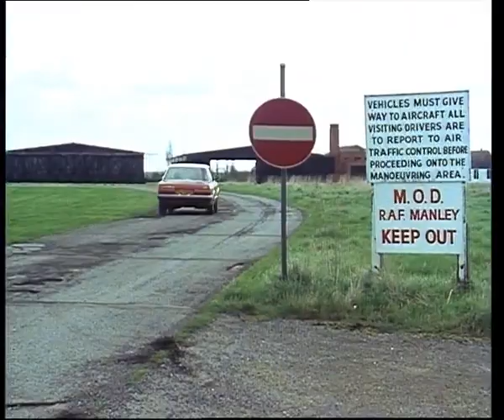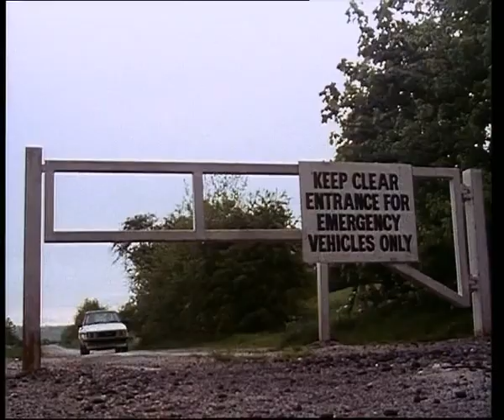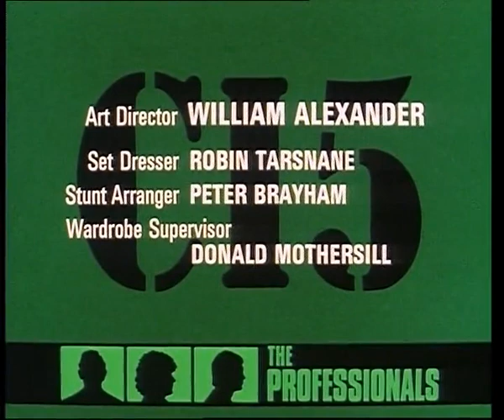Profesionálové - Mrtvý svědek avi cz dabing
Akční / Krimi / Dobrodružný
Velká Británie, (1977–1983), 47 h 30 min (Minutáž: 50 min)
Režie: William Brayne, Martin Campbell, Dennis C. Lewiston,
Scénář: Brian Clemens, Ranald Graham, Gerry O'Hara, Anthony Read,
Kamera: Dusty Miller, Ernest Steward, Norman Langley, Vernon Layton,
Hudba: Laurie Johnson

Hrají: Gordon Jackson, Martin Shaw, Lewis Collins, Ian McDiarmid, Pierce Brosnan, Steve Alder, Jiří Pravda, David Suchet, Peter Cellier

Který divák by neznal Bodieho, Doylea a Cowleyho z CI5? Agenti Raymond Doyle (Martin Shaw) a William Bodie (Lewis Collins) mají odvahu, šarm a srdce na pravém místě. Pro ránu pěstí nejdou daleko a svoji práci udělají vždy na sto procent. Jejich šéf, velitel oddělení CI5, major George Cowley (Gordon Jackson) má navíc i letité zkušenosti, s nimiž zvládá každý náročný případ. Ti tři jsou sebejistí, schopní, vtipní, a stojí si za svým názorem v každé situaci. Akční seriál o speciálním oddělení britské policie se stal legendou, jejíž jedinečné kouzlo potvrzuje každá repríza. Duchovní otec Profesionálů, producent Brian Clemens, chtěl koncem sedmdesátých let vytvořit seriál, který by obstál v konkurenci britské a americké tvorby. Popularita, kterou seriál po svém uvedení v roce 1977 získal, předčila všechna očekávání. Jeho působivost spočívá nejen ve skvělé kombinaci žánrových prvků, ale především v charismatu hlavních představitelů. Ti měli ambice předvést šířku svého herectví, i když akčně laděné zápletky jim to příliš neumožňovaly. Kromě výkonů sympatického ústředního tria upoutal seriál uvěřitelnou atmosférou a neustálým napětím. Profesionálové poukázali na problémy západní společnosti a v mnoha epizodách i na studenou válku, která byla v době jejich vzniku stále velmi aktuální. Zajímavý děj přinesl autentický pohled do kriminálního podsvětí i mezinárodní špionáže bez politické korektnosti. Automobilové honičky, přestřelky, bitky i milostné avantýry okořenil suchý anglický humor. Ke slávě Profesionálů přispěla velkým dílem úvodní titulková sekvence se skladbou Laurieho Johnsona. Tato nadstandardně kvalitní kriminálka se stala vzorem pro mnoho více či méně zdařilých napodobenin, které stále vznikají. Na vzniku seriálu se podílela řada britských režisérů, ve všech dílech byl však zachován jednotný styl. Česká televize uvádí všech padesát sedm dílů Profesionálů v původní nezkrácené podobě – epizody prvních sérií nyní navíc ve zbrusu nové obrazové kvalitě.